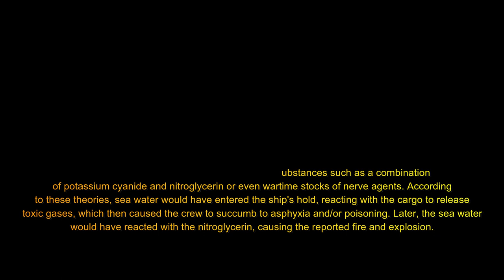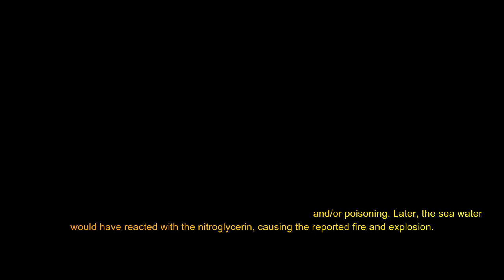Thrilling Mystery of S.S Ourang Medan ( The Ghost Ship )